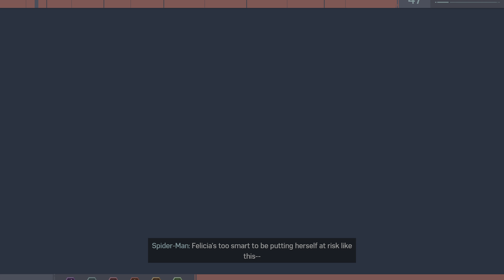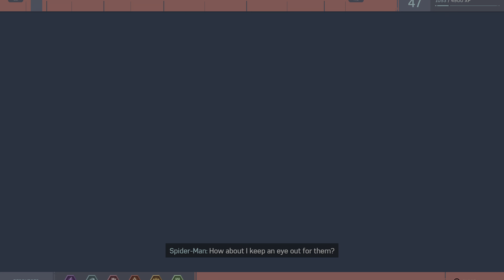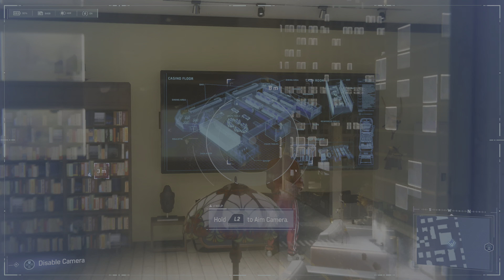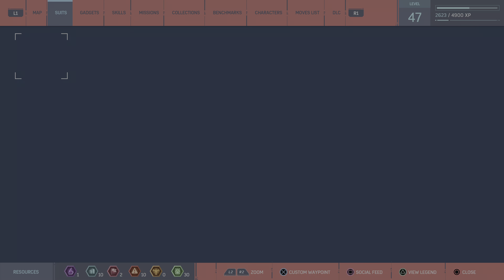Marvel's Spider-Man Remastered 2099 vs Demons and Peter gets eviction notice. Walkthrough